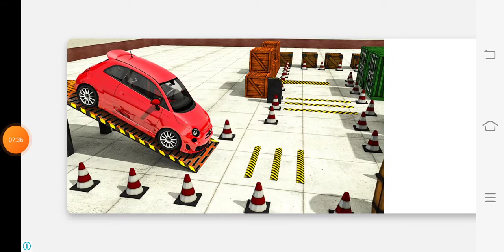Disney's Aladdin Mobile Game for Kids || Aladdin Mobile/PC Gameplay Video 2021 || HH Gamers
Disney's Aladdin Mobile game is one of the most famous games in this era. Almost everyone loves this game to play and loves to watch Aladdin gaming videos.

HH Gamers is a YouTube Channel, where you will find gaming videos in Urdu, I hope this video was Useful and you liked it if you did press the thumbs up button and don't forget to subscribe to my channel.

HH Gamers.